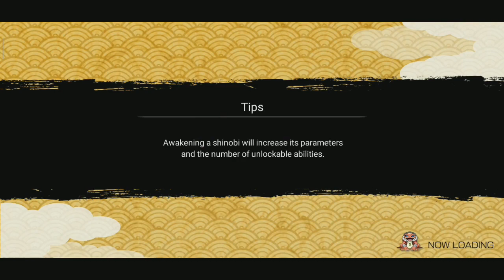NxB Ninja Voltage | F2P vs 100% Seal Resist Fortress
The second time winning.